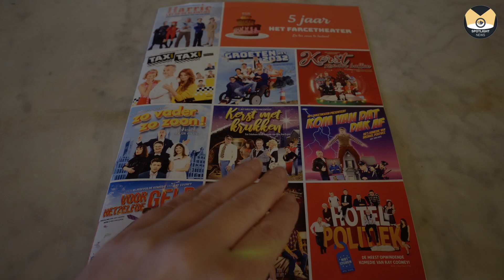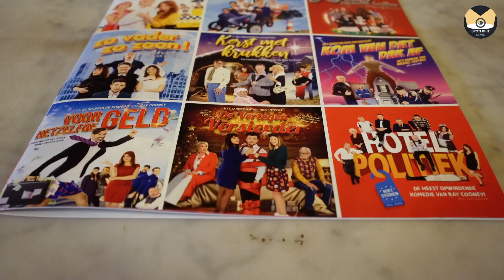5 jaar Het Farcetheater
Het Farcetheater bestaat 5 jaar en kondigde maar liefst 3 nieuwe producties aan voor volgend seizoen.

VOOR HETZELFDE GELD: Jan Schepens & Katja Retsin in de hoofdrollen.  van 30 december tem 3 november 2024

DE VERLEGEN VERSIERDER: romantische kerstkomedie tussen 6 december '24 en 18 januari '25 met Bob De Moor, Daisy Thys, Heidi De Grauwe, Anthony Van Caeneghem & voor het eerst in een komedie: Lisa Gerlo

HOTEL POLITIEK: een feestproductie gepland voor het voorjaar van 2025.
Een unicum, want in deze voorstelling spelen de 3 spilfiguren van het Gentse volkstheater samen: Koen Crucke, Bob De Moor & Compagnie van de Leute.